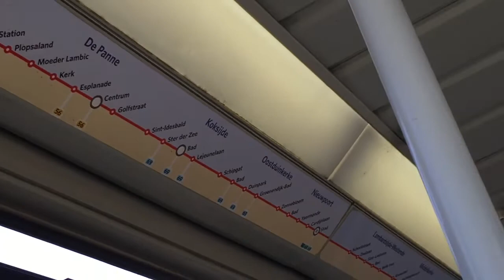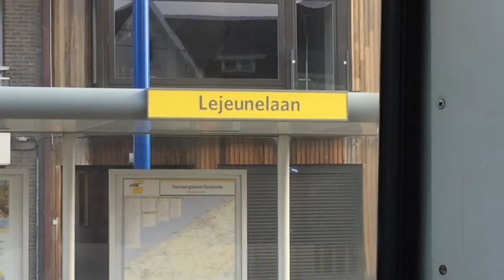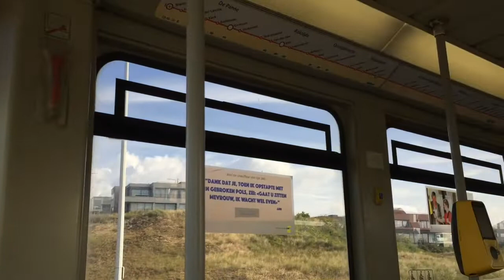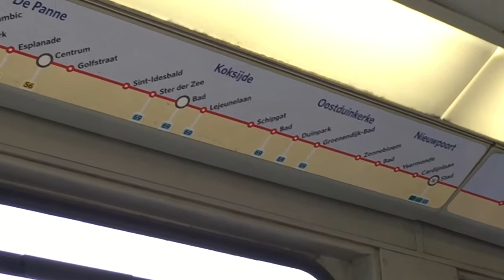De Kusttram in...Koksijde (-Oostduinkerke)! '19 #2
Starthalte:Koksijde Sint-Idesbald
Eindhalte:Oostduinkerke Groenendijk Bad
Haltes in Koksijde:Sint-Idesbald,Ster Der Zee,Lejeunelaan
Haltes in Oostduinkerke:Schipgat,Bad,Duinpark,Groenendijk Bad

Elke zaterdag om 17u een nieuwe aflevering van 'De Kusttram in...'!

Elke dag om 17u een nieuwe OV-video!